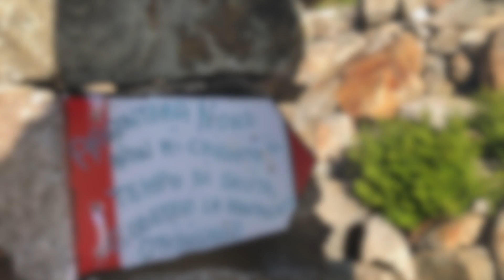Monte Argentera Cima Nord (3286m)